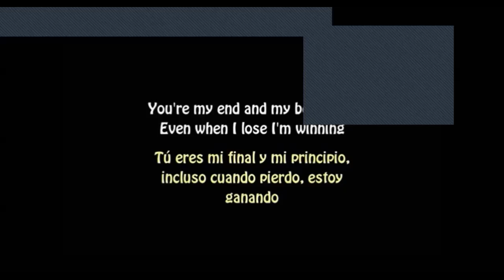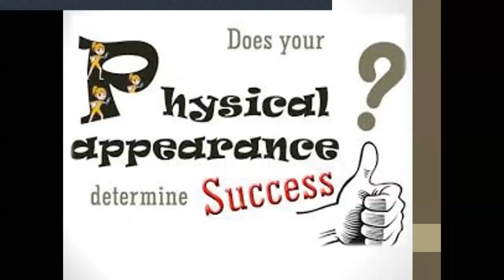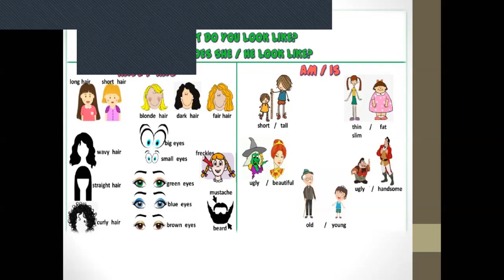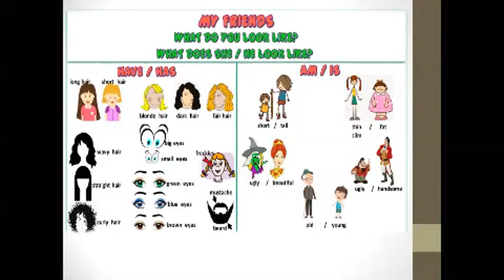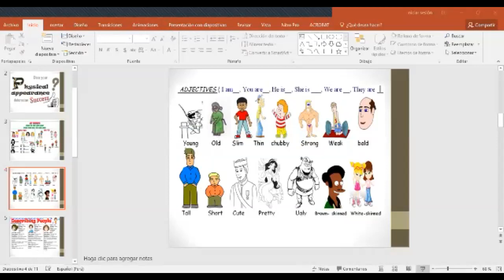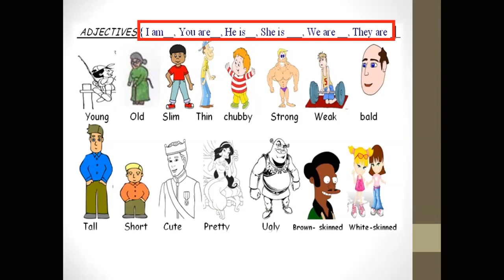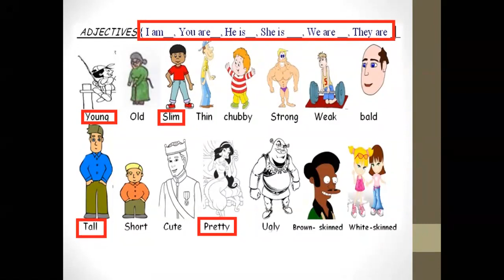Miss Isabel Ibarcena - Ingles 3° año Secundaria Sesión 5.1 (Tema Adjectives)